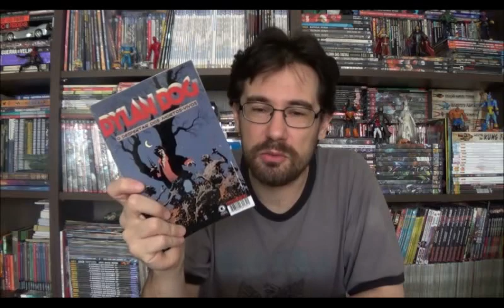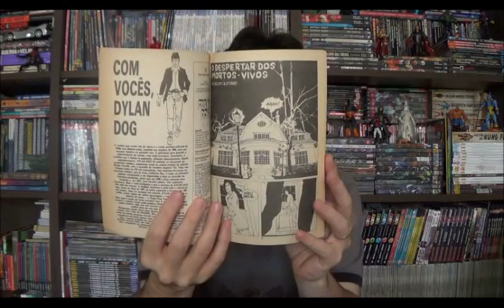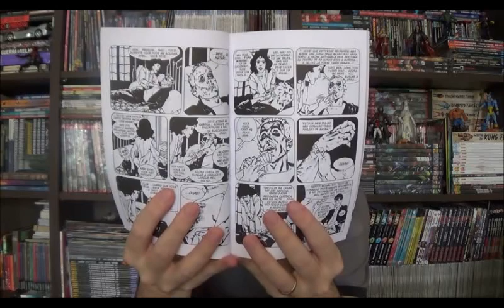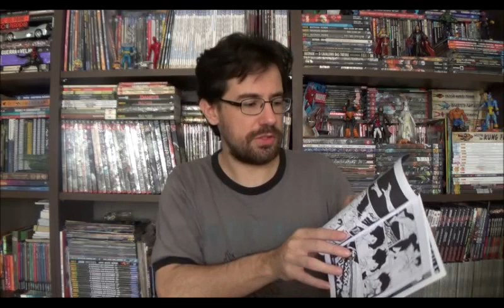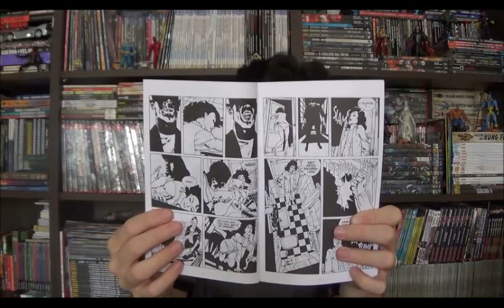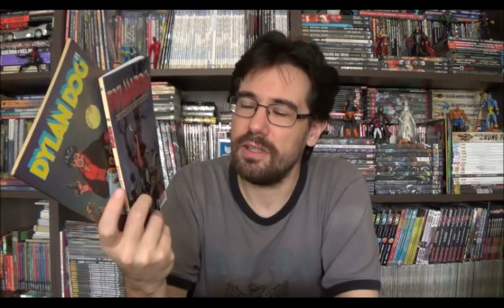Chapéu do Presto Especial - Dylan Dog - Conrad: Parte 2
Bem-vindos a mais um Chapéu do Presto especial, hoje quero continuar com a série publicada pela Conrad do Dylan Dog, falei sobre o primeiro número alguns vídeos atrás e hoje quero comentar sobre o segundo que traz a primeira história do personagem, lançada originalmente na Itália em 1986 e já publicada no Brasil pela editora Record em 1991.

⚠ Link para compras na Amazon

Campinas - SP
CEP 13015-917